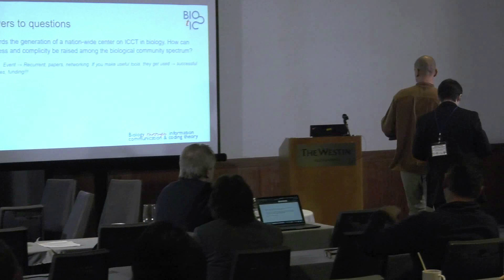Final Remarks UMBC 0120